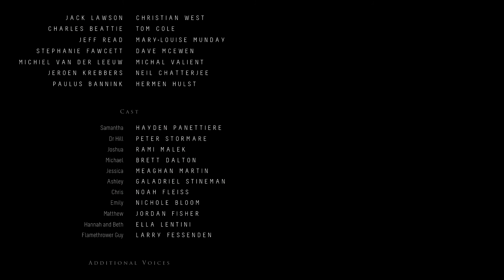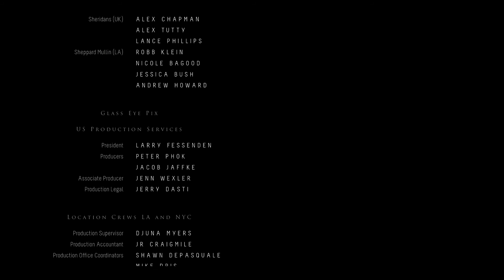10. Résolution / Until Dawn / La série - film complète en français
Voici le dixième épisode de la série Until dawn.